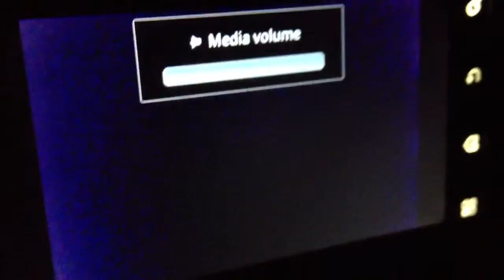Blowing up mail boxes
Kid blows up mail box with firework